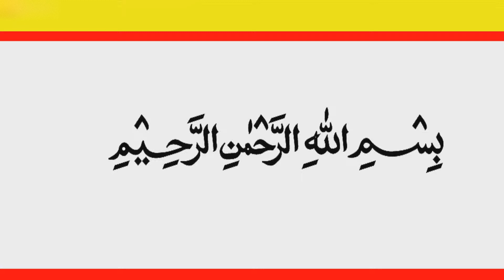07/05/2019-রমজান মাসে যে সময় গুলিতে দোয়া কবুল হয়।সেমিনার,মালোয়শিয়া মিজানুর_রহমান_আজহারী!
07/05/2019-রমজান মাসে যে সময় গুলিতে দোয়া কবুল হয়।সেমিনার,মালোয়শিয়া মিজানুর_রহমান_আজহারী!

আল্লাহর কাছে সাহায্য চাওয়ার একটি মাধ্যম HD Videos

Produced by: Akram Video Production
Director : Syed Akram Hossain
Editor: Syed Akram Hossain

*** ভিডিওটি "Akram video production 2" ইউটিউব চ্যানেলের কর্তৃপক্ষ কর্তৃক এই চ্যানেলের জন্য নির্মিত ।
***"Akram video production 2" ইউটিউব চ্যানেল সরাসরি কুরআন-সুন্নাহর অনুসরণে পরিচালিত।
পবিত্র কুরআনুল কারীম-এ আল্লাহ তায়ালা বলেনঃ
"নরহত্যা  অথবা পৃথিবীতে ধ্বংসাত্মক কার্যকলাপের অপরাধে অভিযুক্ত ব্যক্তি ব্যতিরেকে কেউ কাউকে হত্যা করলে সে যেন পৃথিবীর সমগ্র মানব গোষ্ঠীকে হত্যা করল। আর কেউ কারও প্রাণ রক্ষা করলে সে যেন পৃথিবীর সমগ্র মানব গোষ্ঠীকে রক্ষা করল"।
( সূরা মায়েদাহঃ ৩২)।
সুতরাং "Akram video production 2" কোন প্রকার জঙ্গিবাদ সমর্থন করেনা।
***এই চ্যানেলে প্রকাশিত বিভিন্ন বক্তার বক্তব্যসমূহ শুধুমাত্র কুরআন ও সহীহ হাদীস ভিত্তিক নির্বাচিত। কোন বক্তার ব্যক্তিগত কোন অভিমতের জন্য চ্যানেল কর্তৃপক্ষ দায়ী নয়।
এই ইউটিউব চ্যানেলটি বিশেষ মতাবলম্বী, রাজনৈতিক দল বা সংগঠনের আওতাভুক্ত নয়...
এখানে প্রাপ্ত সকল ভিডিও এর মৌলিক উদ্দেশ্য ইসলামিক জ্ঞান অর্জন ।

ধৈর্য্যর সাথে সাহায্য প্রার্থনা কর নামাযের মাধ্যমে। অবশ্য তা যথেষ্ট কঠিন। কিন্তু সে সমস্ত বিনয়ী লোকদের পক্ষেই তা সম্ভব।